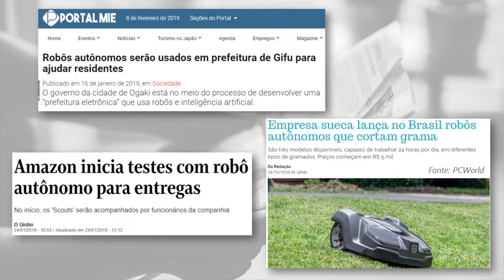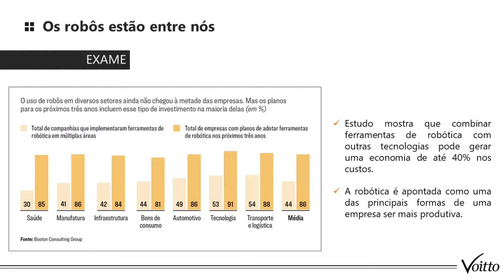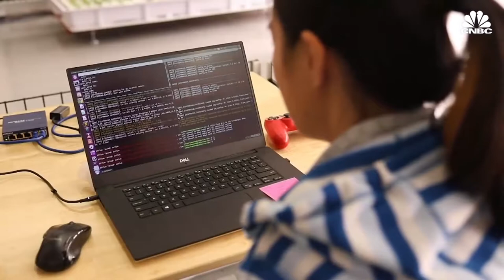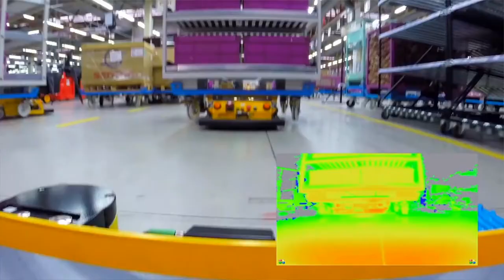INDÚSTRIA 4.0: ROBÔS AUTÔNOMOS